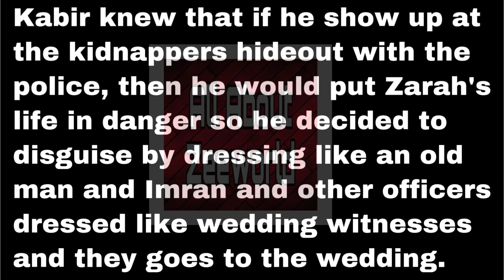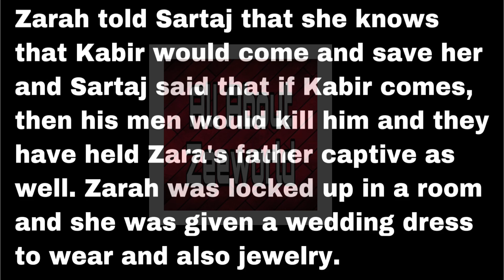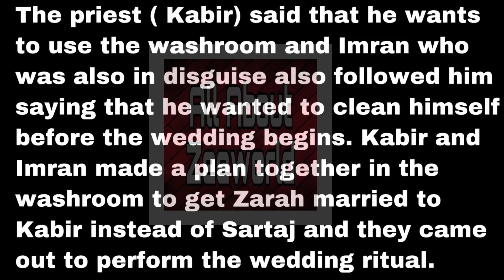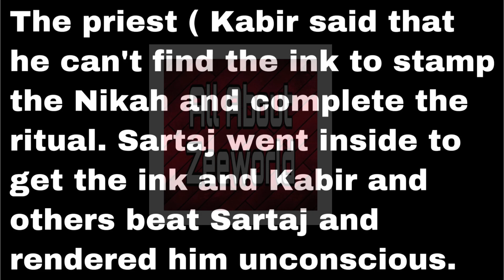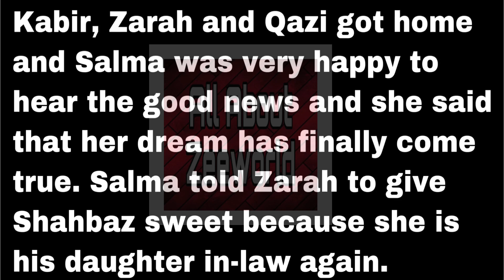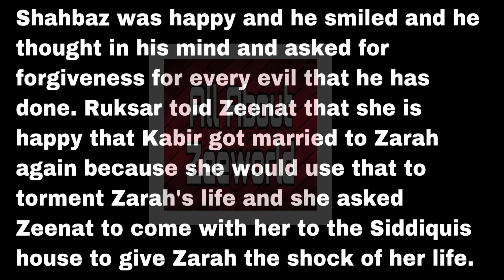Kabir Disguised In Other To Go And Save Zarah From The Kidnappers And Kabir Finally Married Zarah.